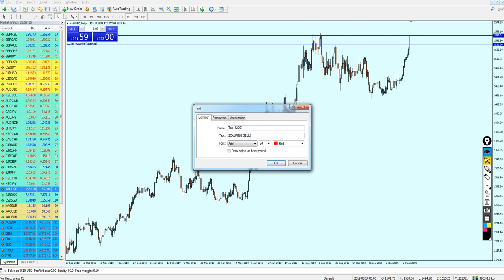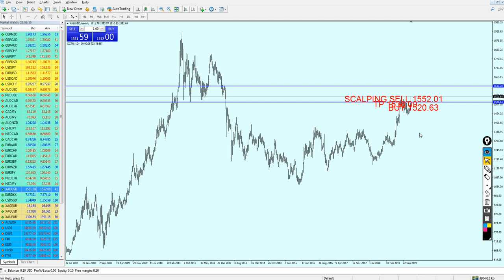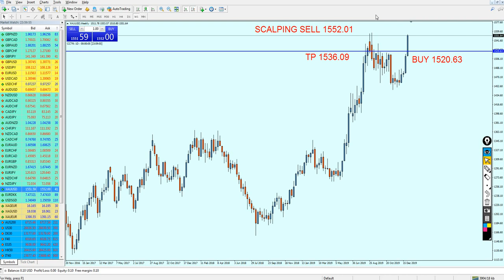Weekly Forex Analysis | GOLD